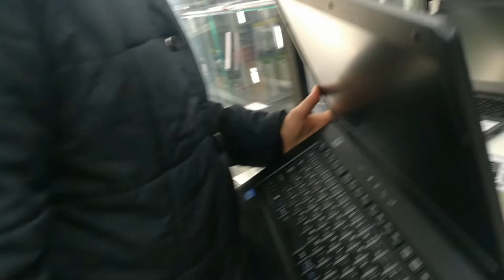What a japanese second hand shop looks like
come with me to this japanese second hand shop, they got very nice things